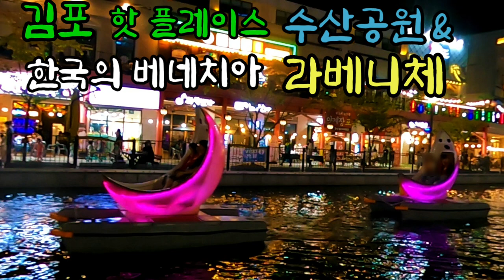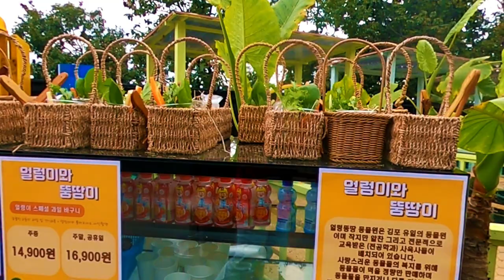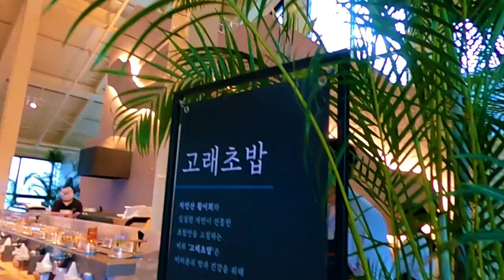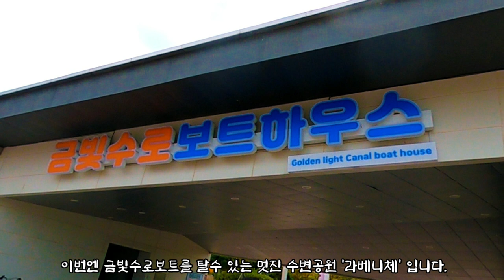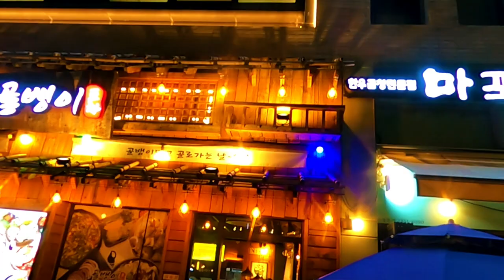김포 라베니체와 수산공원 카페 - 금빛으로 빛나는 밤에 한국의 베네치아 라베니체에서 금빛문보트 타고 낭만을 즐길 수 있는 이색적인 수변공원과 SNS에서 핫한 수산공원 카페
이 영상은 김포 핫 플레이스로 라베니체와 수산공원 카페를 보여드립니다.  한국의 베네치아라 불리는 이색적인 라베니체에서 금빛으로 빛나는 밤에 금빛문보트 타고  금빛상가들이 즐비한 곳에서 낭만을 즐길 수 있습니다.  또한 SNS에서 핫한 수산공원 카페는 미니동물원이 있고 옥상에 천국의 계단 포토존이 있어 줄을 한참 서서 들어갈 정도로 인기가 많답니다.